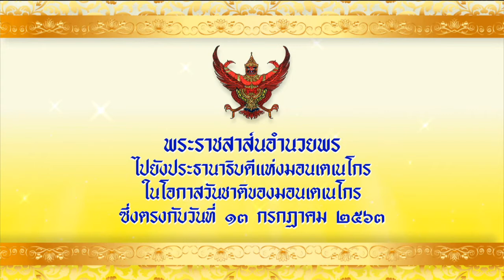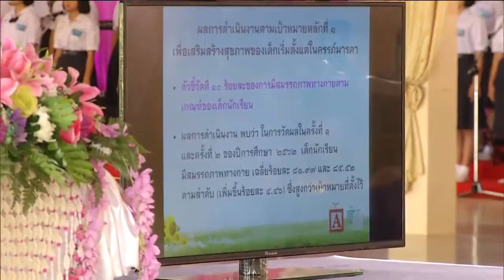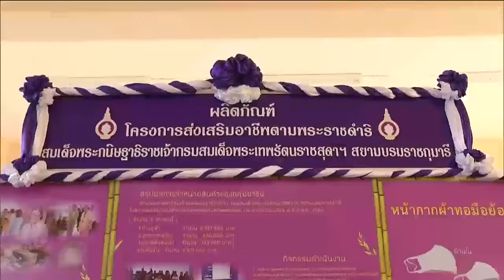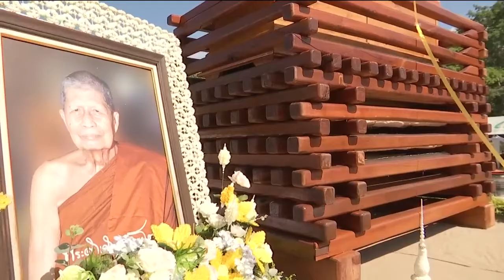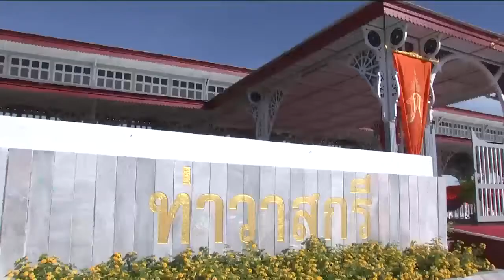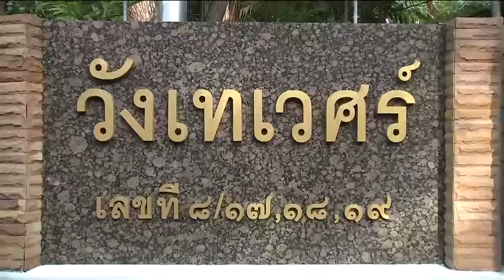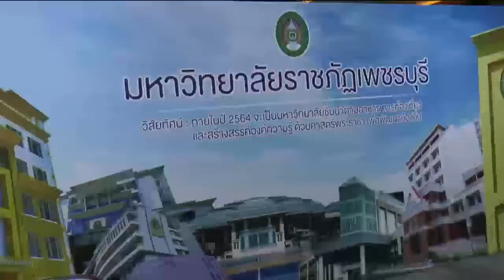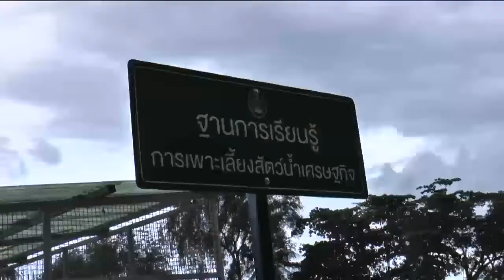ข่าวในพระราชสำนัก 13 ก.ค. 63